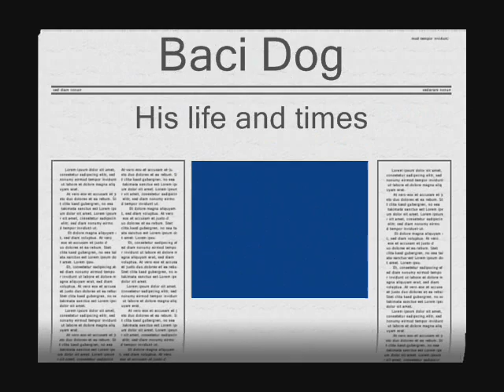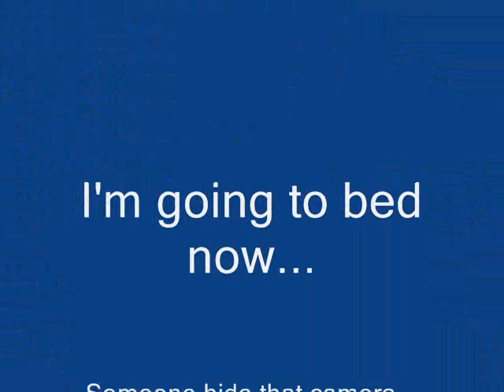pitbullface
Baci makes a face on command now (well almost on command)... but it makes him sneeze.